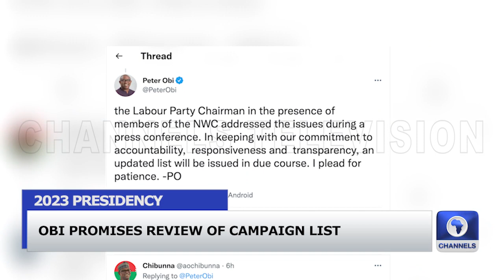Recap: ASUU Suspends 8-Month-Old Strike, Says Issues Not ‘Satisfactorily Addressed’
The Academic Staff Union of Universities (ASUU) has suspended its eight-month-old industrial action.
The union decided to suspend the strike during a meeting of its leadership that started on Thursday night and lasted into the early hours of Friday.